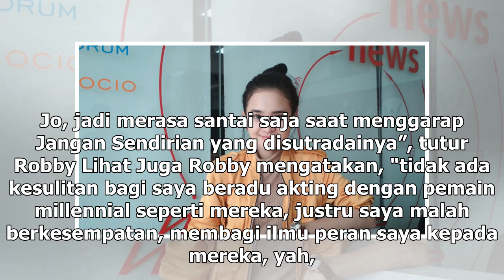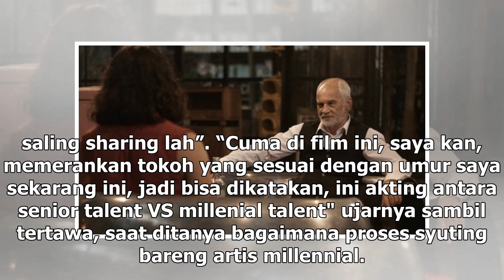Manis Studio | Aktor Senior Robby Sugara Terlibat Dalam Film Horor Jangan Sendirian - VIVA